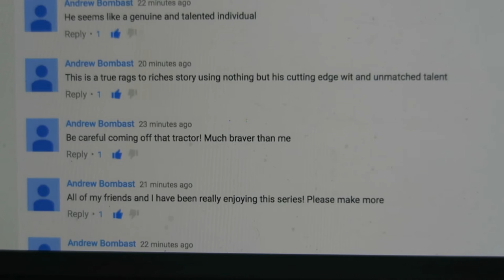Driving a Tractor